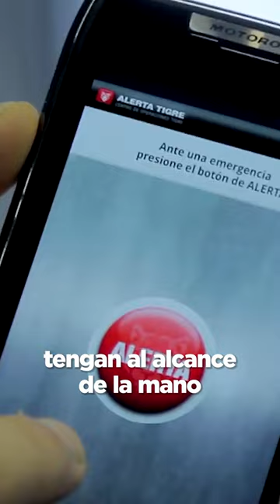PROGRAMA CIUDADES SEGURAS: CENTROS INTELIGENTES DE MONITOREO